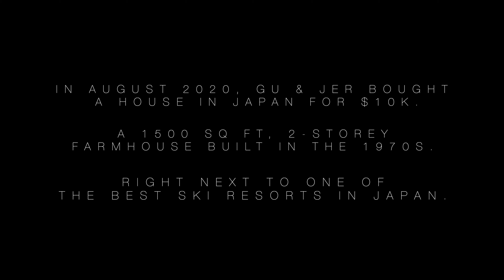Episode 7 La Casa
With the renovation of El Garaje complete, Gu & Jer now have a temporary abode while they set their sight on the main goal: renovating La Casa — their recently acquired, ten-thousand-dollar, 1960s, ski resort-adjacent Japanese farmhouse.

In August 2020, a Korean-Canadian couple moved from Vancouver, Canada to Myoko, Japan. They bought a $10K, 1960s, ski resort-adjacent farmhouse. Having renovated the 2-storey garage into a temporary home, the formidable task of renovating the main house has begun.